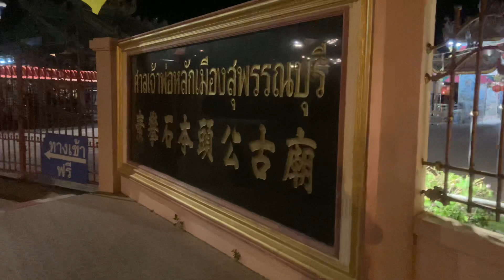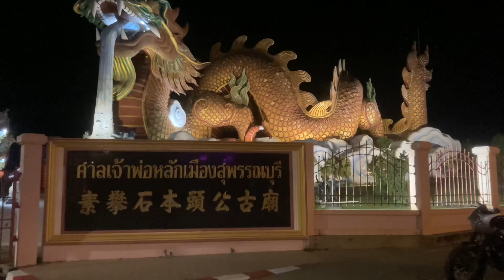สุพรรณบุรี